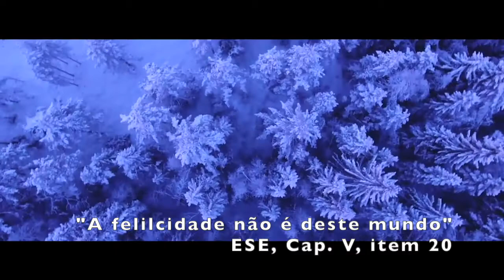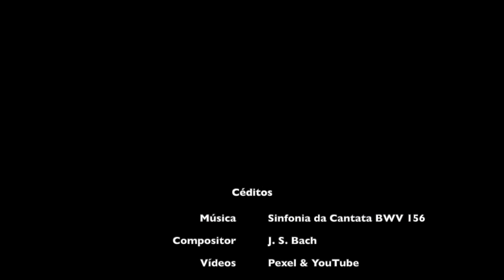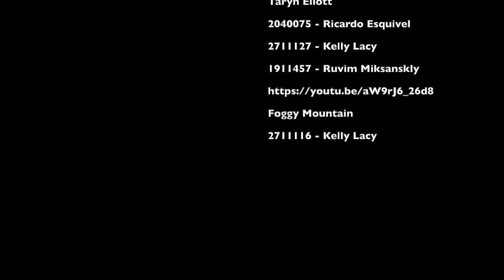A felicidade não é deste mundo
Mensagem extraída de "O Evangelho segundo o Espiritismo", capítulo 05, item 20: A felicidade não é deste mundo.

Vídeos: Pexels & YouTube

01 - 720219 - Video by Engin Akyurt from Pexels
02 - Video by Taryn Elliott from from Pexels
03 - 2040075 - Video by Ricardo Esquivel from Pexels
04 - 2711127 - Video by Kelly Lacy from Pexels
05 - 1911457 - Video by Ruvim Miksanskiy from Pexels
07 - Foggy Mountain from Pexels
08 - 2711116 - Video by Kelly Lacy from Pexels